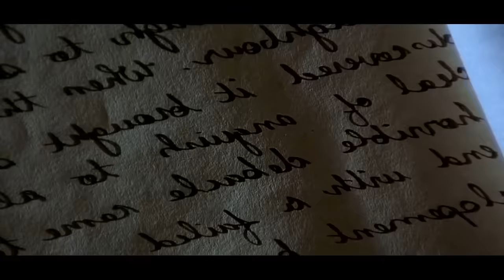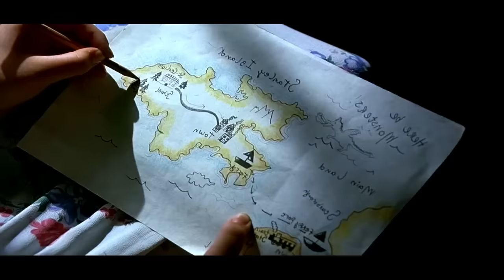Ladies College - Full Movie Sub Eng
Movie about English teen girls love story romance with teacher in college of lesbians | Ladies College Full Movie sub-eng